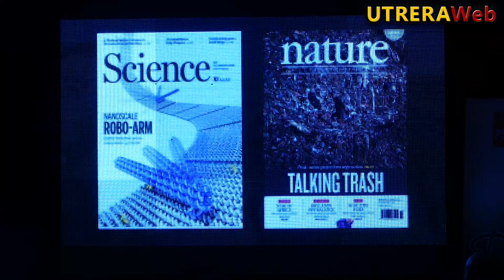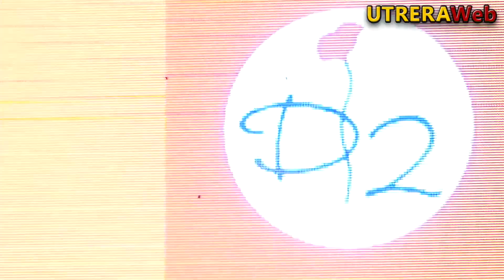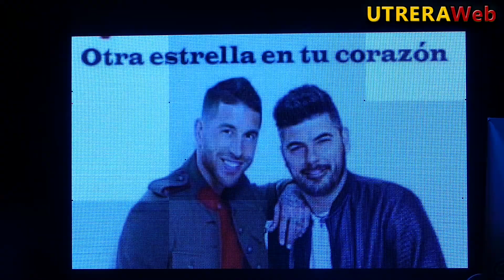ACTO DE ENTREGA DISTINCIONES 'DESTACADOS 2019' - PSOE DE UTRERA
Video realizado por UTRERAWeb del acto completo de la entrega de distinciones 'Destacados 2019' que organiza el PSOE de Utrera.-